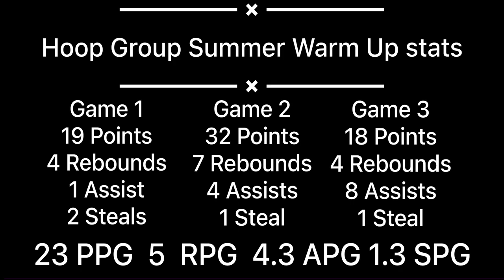Brandon Buret Hoop Group Summer Warm Up Highlights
Brandon Buret 6’1 Point Guard @ Hoop Group Summer Warm Up

Next Marquee Hoops Live Period

This weekend averaged
23 PPG 5 RPG 4.3 APG 1.3 SPG